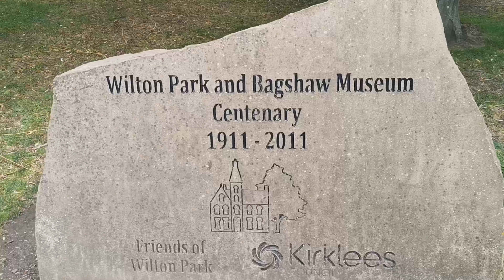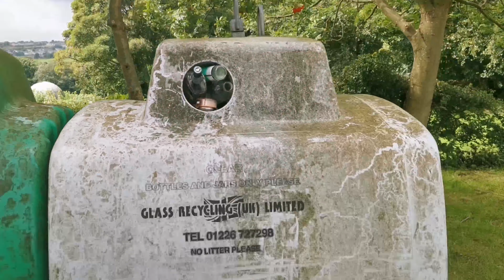Bagshaw Museum and Wilton Park || ghar ka pass || vlog # 60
Assalam mu alaikum , umeed hai ap sub khariyat ka sath hon gay , alhamdulillah ma bhi behtren hon . umeed hai sub ko meri video pasand arahi hon ge and enjoy kar rahy hon gay ,  ye mera   vlog#60 hai